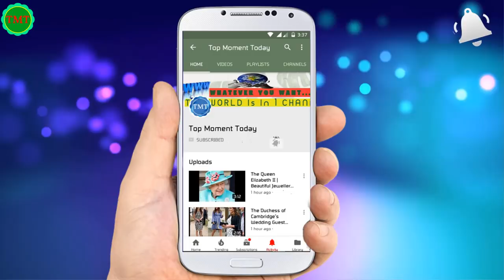Jamie Dornan And Sacha Gervasi Visit The SiriusXM Studios In Los Angeles 2018